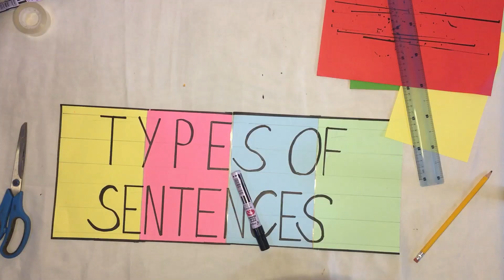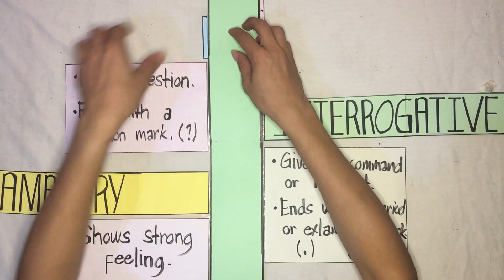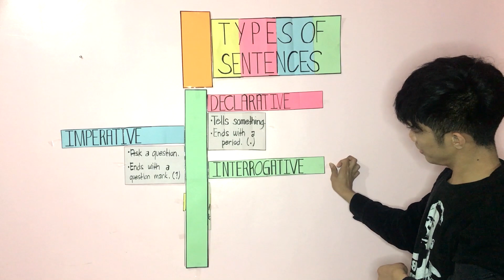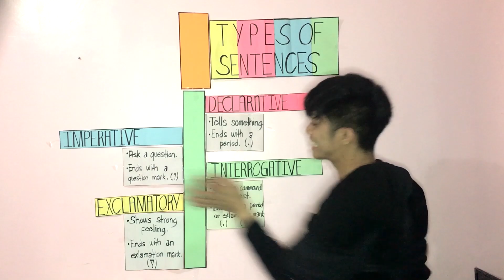How to create Visual Aids with a twist.(My 1st Vlog)